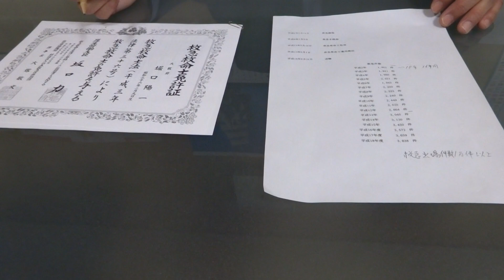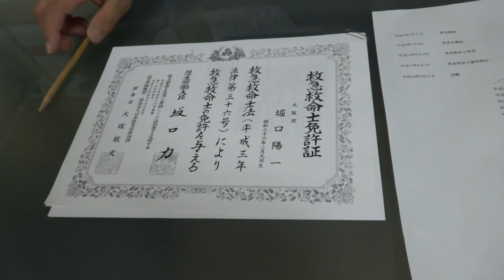【訂正と謝罪】堀口陽一（立志会）泉大津市議に対する誤報について、ご説明をいただき、謝罪させていただきました。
ここへのコメントは、

私は、これまで
堀口陽一（立志会）泉大津市議の救急救命士資格に関して、「泉大津市消防署職員として税金で資格取得しながら、取得後、市民に対してお返しをすることなく、直ちに市議立候補し、税を自身の政治宣伝だけに使用した」と、これまで発表してきました。

しかし、これは間違いです。

堀口市議の資格取得は2001年、出馬は2007年であり、資格取得後も5年間にわたって、泉大津市の救急車に乗務し、動画内で提示している数千件の救急車出動回数を支え、救急救命士として市民の命を守られてきました。
議員となった後も、イベントやスポーツ活動におけるボランティアとして、医療的サポートを行い、市民のために汗を流しておられます。

私がこのように表現した背景は、
資格取得年と退職年及び出馬年のすり合わせを怠ったことにつきます。

背景として、
・堀口市議が、市議会内において、市長に厳しく反対する賛否の態度を表明しておられず、いわゆる市長与党的立場であった
・南出賢一市長も、その取り巻きのベテラン議員らも含め、南出お友達だけが税を吸血しまくる市政について、公的に推し進め、説明責任を果たさず、市長に至っては市議時代の政治姿勢についての質問に対してすら、逃げ回り続けていること
・そのような立場の市長や議員に対して、対面の機会があれば、直接問い質しているが、永野耕平のごとき無脳・犯罪一族や、それを補完する殺人企業ヤノコーポレーション議会支店の岸和田市議ら、また維新に顕著なように、問題指摘をされ、対面しても説明をできた議員が存在しない
・説明責任を果たすべきは議員であるので、私の表現が間違っているのであれば、指摘の申し入れをせよ
と私が考えていたことです。

この姿勢は今後も変わりませんが、堀口市議に関しましては、調査不足でした。
この原因は、
堀口市議が今期で4期目であり、少なくとも16年前の退職した職員の情報を、消防署が保管していないと考えていたこと（資格取得について現職でも通常は、個人情報とされる可能性があり、文書保存年限は長くとも5年程度）、
堀口市議と私は接点がなく、直接問い合わせる機会をつくる努力を私が怠ったことにあります。

今回の誤報において、堀口市議並びに関係者の皆様には大変ご迷惑をおかけいたしましたことをお詫びし、調査不足ではありますが、本文を検証とさせていただきます。
この反省を今後は活かした調査を行い、今回のような誤報を出さないよう、努力いたします。

誠に申し訳ありませんでした。